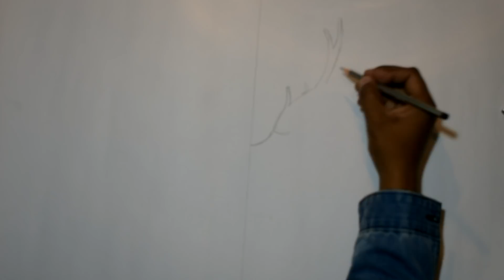DIY CHRISTMAS || 3 EASY ROOM DECOR DIY || CHRISTMAS TREE || SANTA HAT || LIGHTING FIXTURE